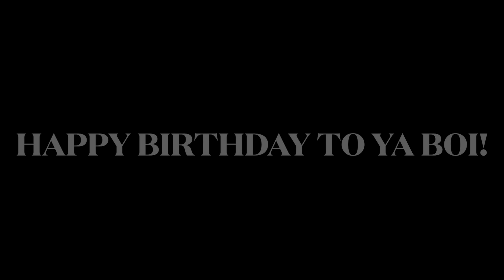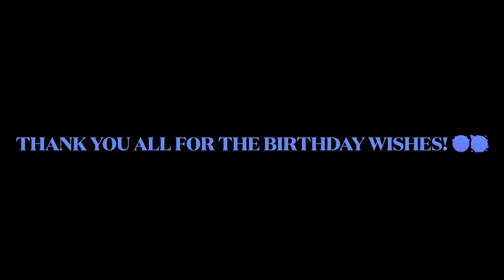Xavier Studios Presents Episode 20: “I Officially Turned 2 Decades Old”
On April 12, 2023, I turned 20 years old…

It has been such an incredible journey and I hope to continue to grow in the YouTube community. Enjoy watching the 20th episode of my birthday recap!!! 🤩🥳